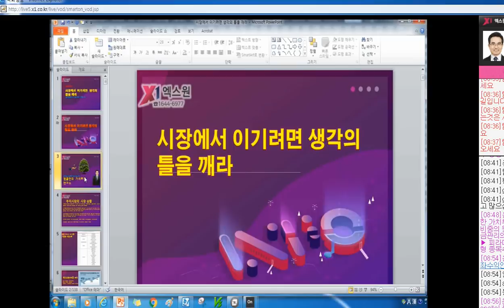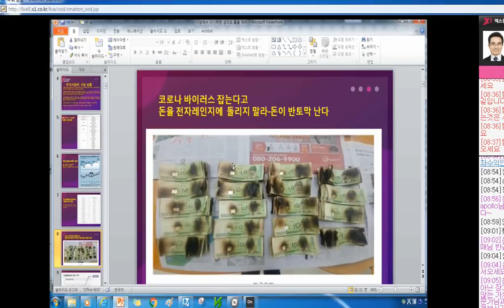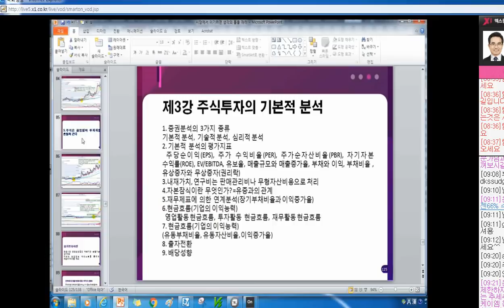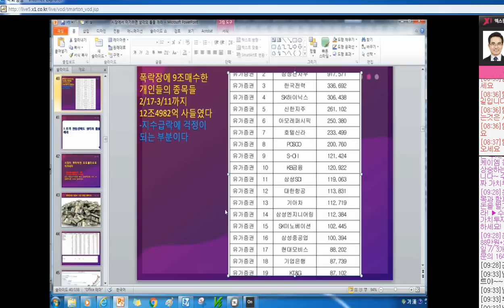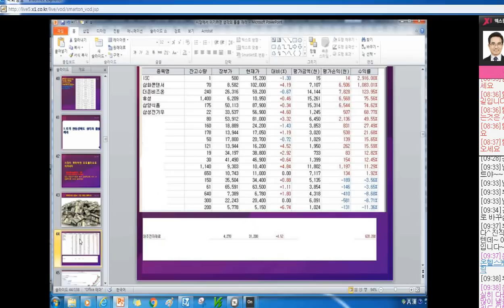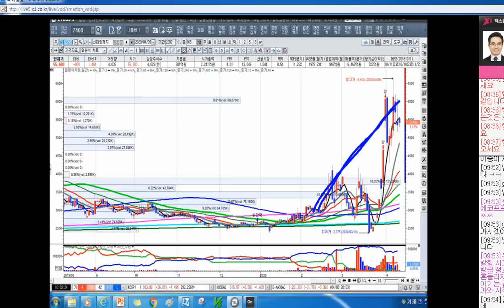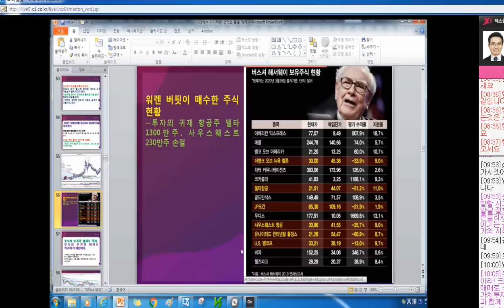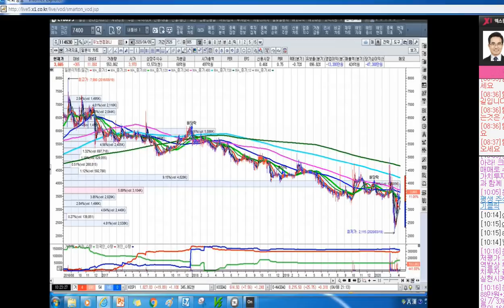[주식투자]시장에서 이기려면 생각의 틀을 깨라[2020.4.9]